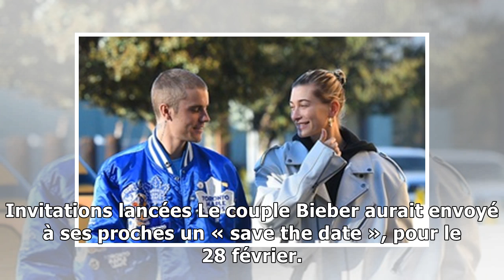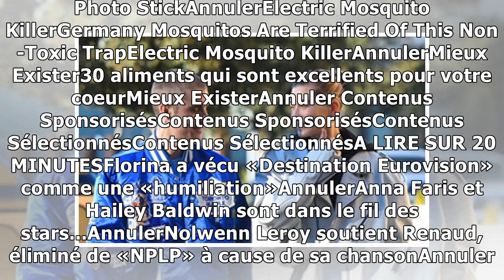La cérémonie de mariage de Justin Bieber et Hailey Baldwin devrait avoir lieu en février16/1/2019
Le chanteur Justin Bieber et sa femme, le mannequin Hailey Baldwin, dans les rues de Los Angeles — WENN Justin Bieber et le mannequin Hailey Baldwin se sont dit « oui » en secret en septembre dernier,...